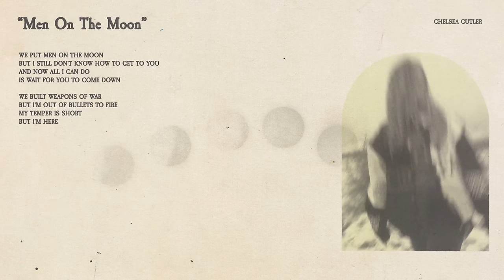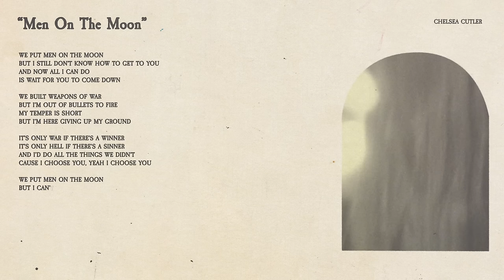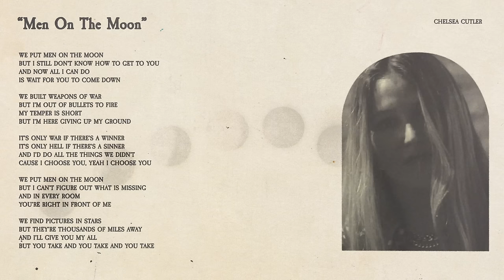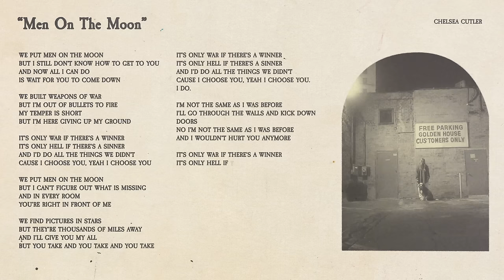Chelsea Cutler - Men On The Moon (Lyric Video)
Watch the official lyric video for “Men on the Moon” by Chelsea Cutler.

LYRICS
we put men on the moon
but i still don't know how to get to you
and now all i can do
is wait for you to come down

we built weapons of war
but i’m out of bullets to fire
my temper is short
but i’m here giving up my ground

oo it's only war if there's a winner
it's only hell if there's a sinner
and i’d do all the things we didn't
cause i choose you, yeah i choose you

but i can’t figure out what is missing
and in every room
you’re right in front of me
we find pictures in stars
but they’re thousands of miles away
and i’ll give you my all
but you take and you take and you take

i'm not the same as i was before
i'll go through the walls and kick down doors
no i'm not the same as i was before
and i wouldn’t hurt you anymore

it's only war if there's a winner

i do

Music video by Chelsea Cutler performing Men On The Moon (Lyric Video).